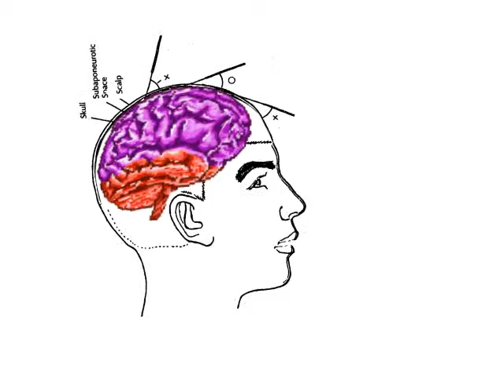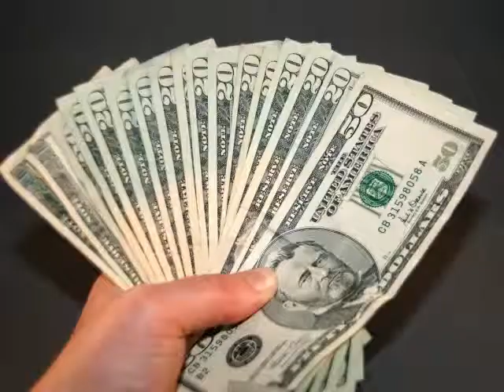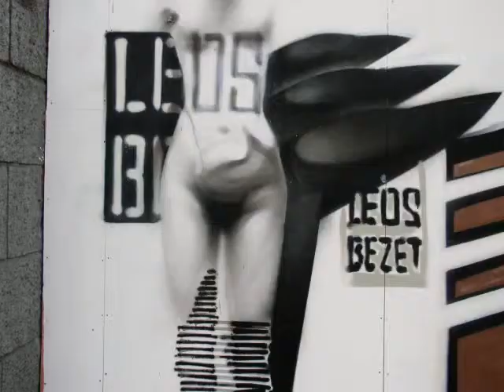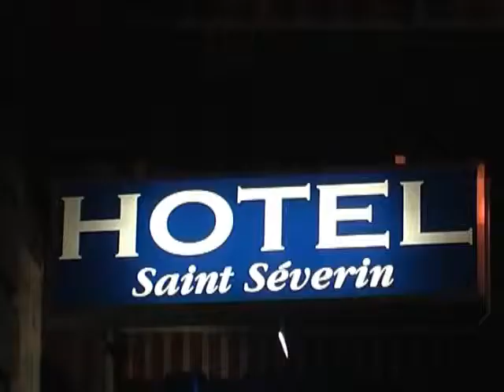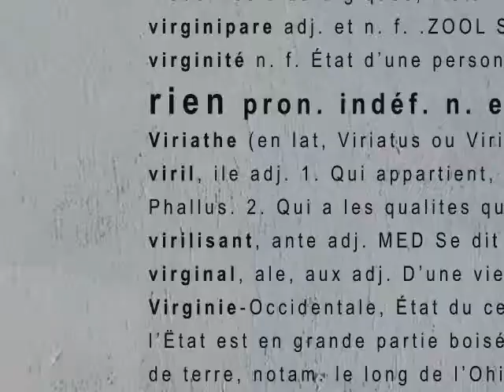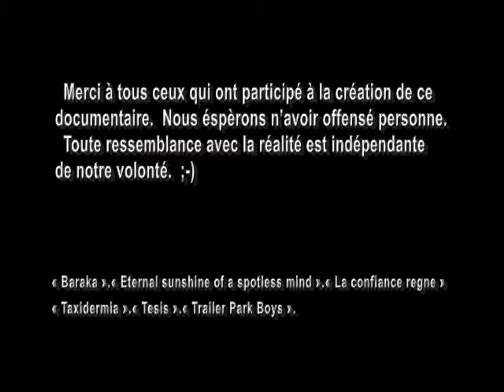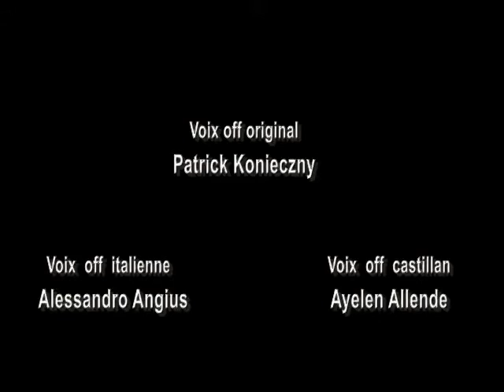la virgule version castellano